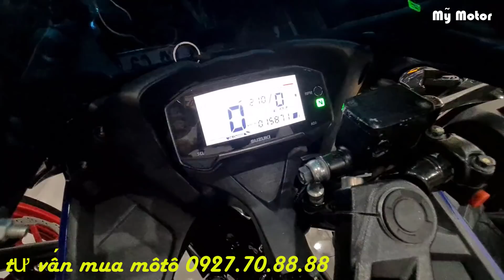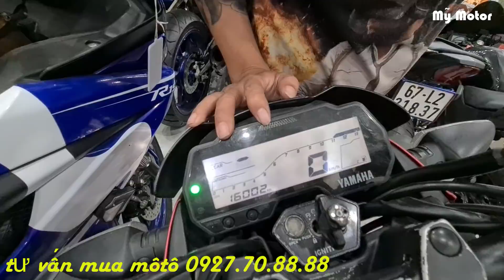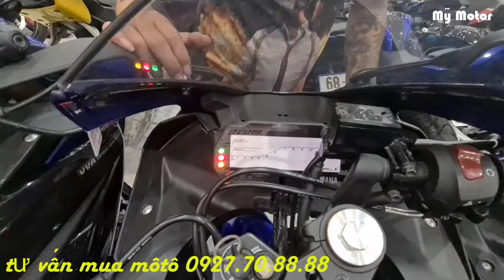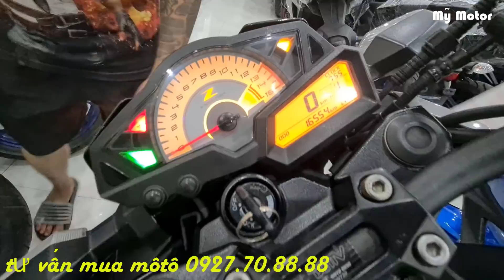môtô đại hạ giá pkl - pkn còn nhiều đủ dòng tha hồ lựa,có góp,bình dương | Mỹ Motor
môtô đại hạ giá pkl - pkn còn nhiều đủ dòng tha hồ lựa,.
ĐC; Số 5, Lý Thường Kiệt, Dĩ An, Bình Dương.

Cảm Ơn Cô Chú, Anh Chị Và Các Bạn Gần Xa Đã Đoán Xem Kênh Của Em